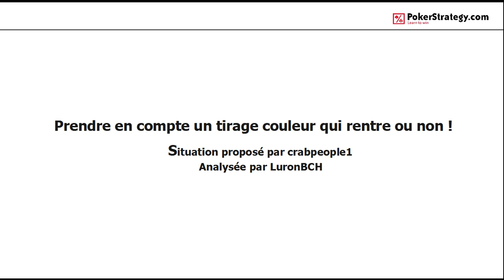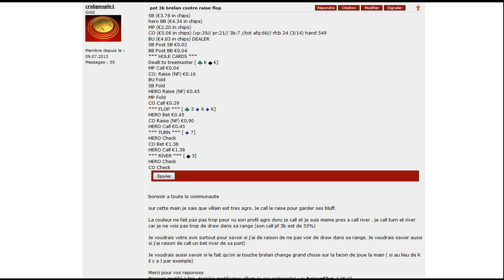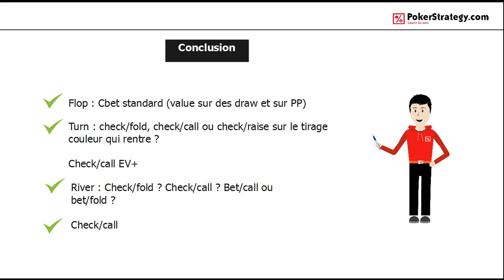La main du jour en NL4 SH : Prendre en compte un tirage couleur qui rentre ou non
Dans cette vidéo nous essayerons de comprendre pourquoi les tirages couleurs dans certains situations "n'existent pas".

Retrouvez la discussion complète autour de cette main sur le Forum